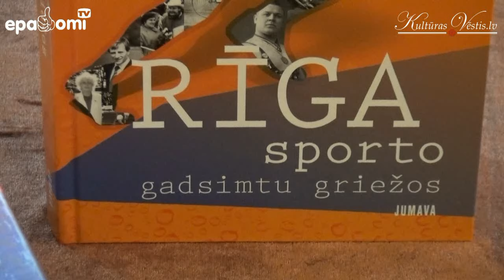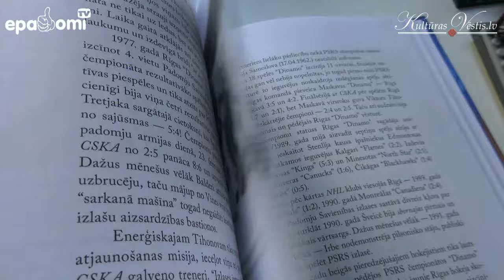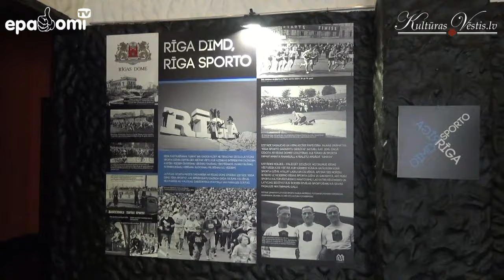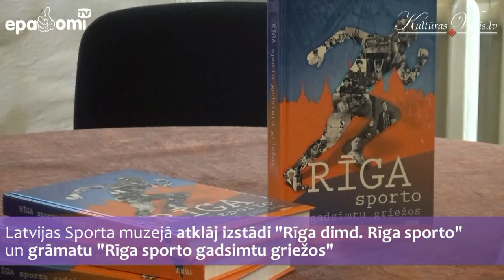Rīgas sporta vēsture apkopota izstādē un grāmatā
Latvijas Sporta muzejā notika izstādes "Rīga dimd. Rīga sporto" atklāšana un grāmatas "Rīga sporto gadsimtu griežos" atvēršana. Notika tikšanās ar grāmatas autoru kolektīvu – sporta žurnālistiem Gunti Keiseli un Daini Āzenu, sporta muzeja vadošo pētnieci Ritu Apini, apgāda Jumava vadītāju Juri Visocki un Rīgas domes Izglītības kultūras un sporta departamenta pārstāvjiem.